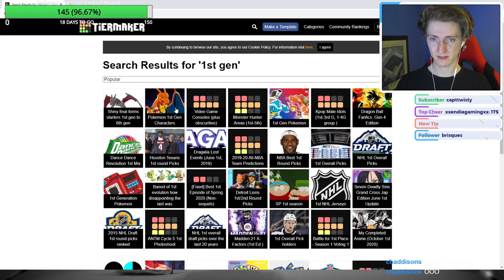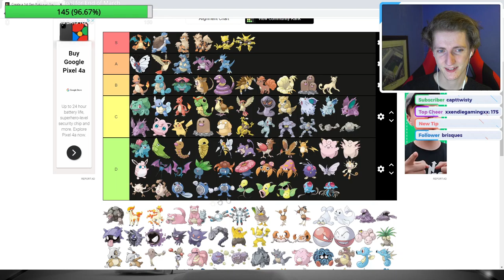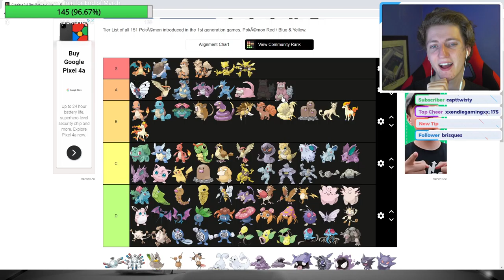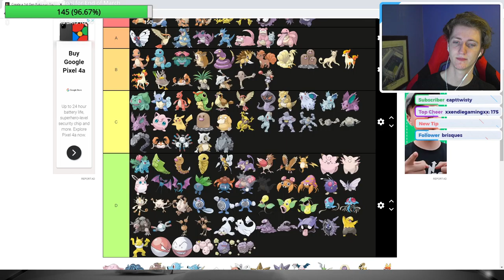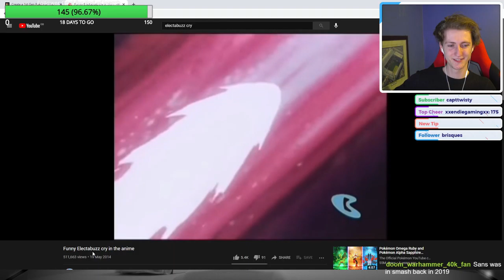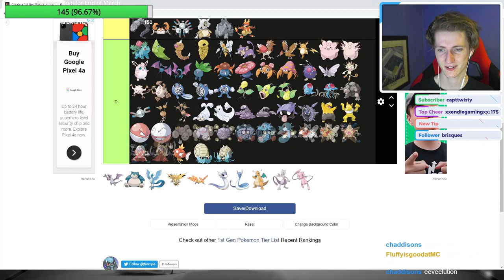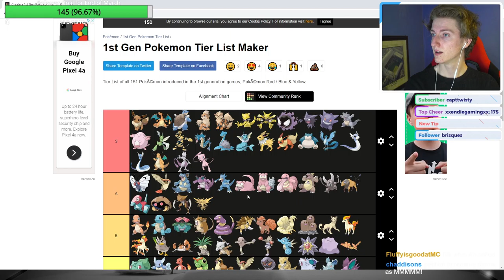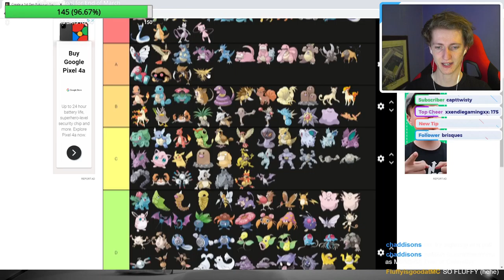Twitch Chat Rates Gen 1 Pokemon